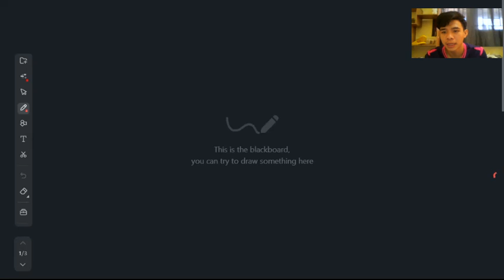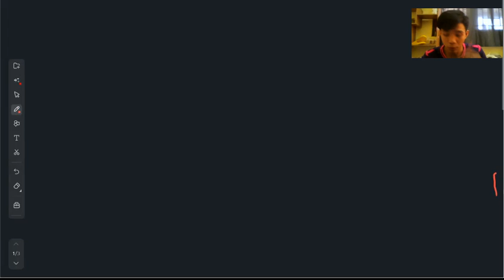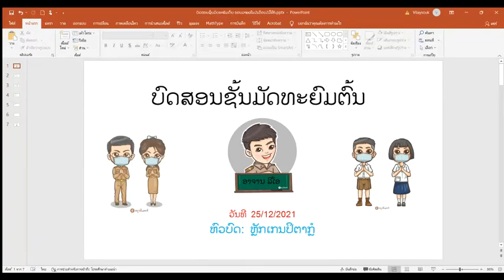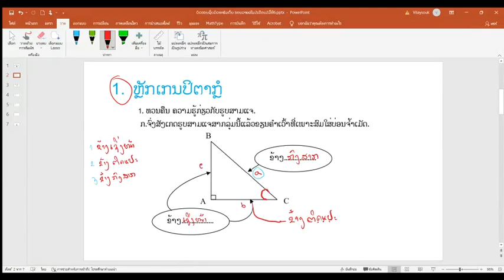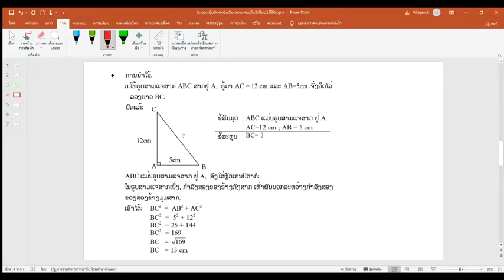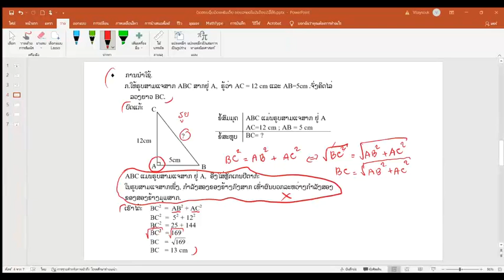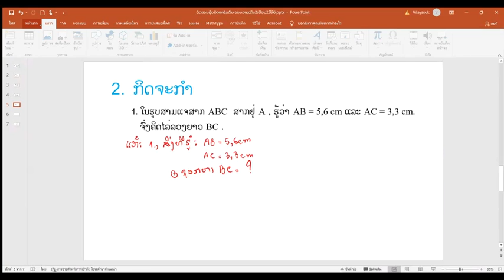ຄະນິດສາດມ.ຕົ້ນ ຫຼັກເກນປິຕາກໍ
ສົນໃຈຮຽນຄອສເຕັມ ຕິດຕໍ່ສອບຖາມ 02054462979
ຕິດຕາມບົດຮຽນດີໆ ກັບພວກເຮົາ Xpert Academy